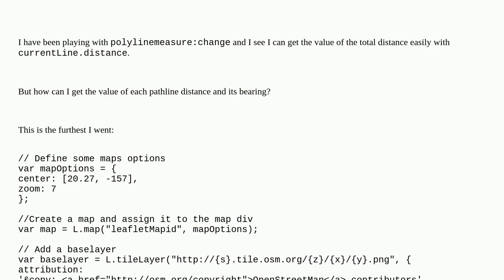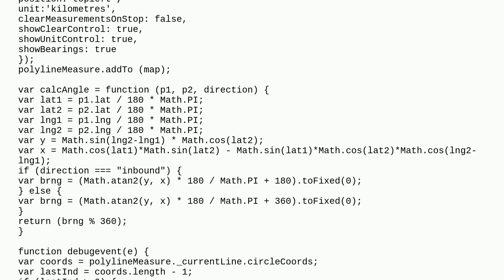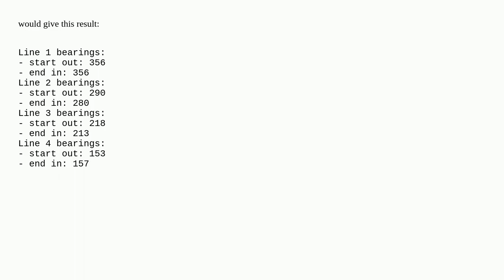Get the distance and bearing of each pathline using Leaflet.PolylineMeasure plugin?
A special thanks goes out to the community

  bearing leaflet-plugins leaflet